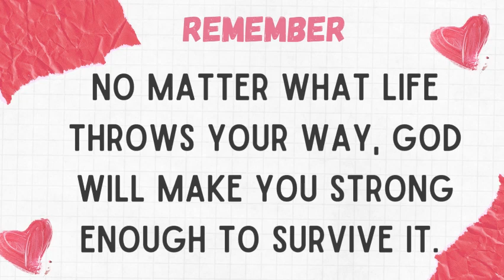SEDA HOTEL BUFFET BREAKFAST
Seda Hotel Breakfast